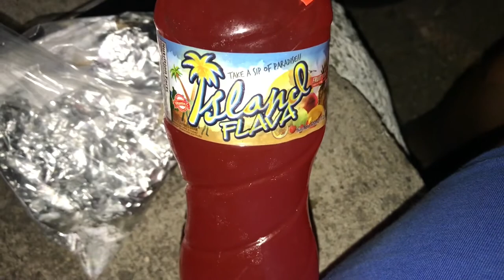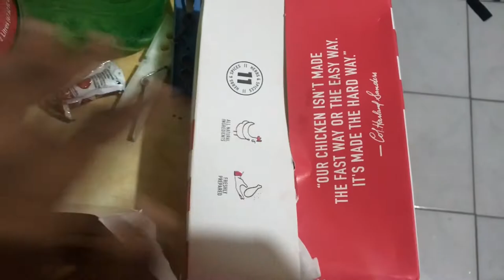STREET FOOD IN JAMAICA | JAMAICA VLOG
For $$$ off ✨

FOLLOW ME